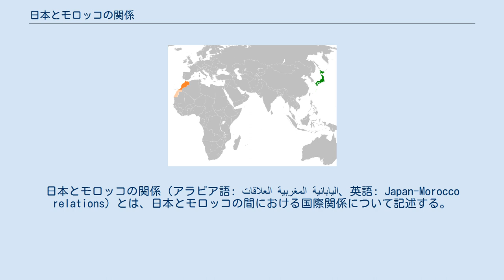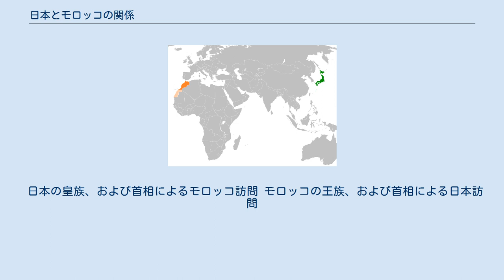日本とモロッコの関係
日本・モロッコ関係
日本とモロッコの関係（アラビア語: العلاقات المغربية اليابانية、英語: Japan-Morocco relations）とは、日本とモロッコの間における国際関係について記述する。
両国は1956年に国交を樹立した。
 在日モロッコ大使館（東京） 日本とモロッコの接触が始まったのは、19世紀後半、ハサン1世の時代とされている。
1938年に日本はカサブランカに領事館を開設した。
1956年、モロッコがフランスから独立すると、同年、日本はモロッコの独立を承認し外交関係を樹立。
1961年、首都ラバトに在モロッコ日本国大使館を開設し、1965年に駐日モロッコ大使館が開設された。
2016年、国交樹立60周年を迎えた。
 1987年3月に王太子モハメッドが初来日したのを皮切りに、モロッコ王室と日本の皇室の間に緊密な交流が存在する。
 技術や開発面では、日本は「バランスの取れた発展と中東・北アフリカ地域の安定化への貢献」を基本方針とし、円借款供与、無償資金協力及び研修や専門家派遣、技術協力プロジェクト第三国研修の技術協力を実施している。
一方のモロッコも、日本が過去に協力してきた漁業・道路保守・保健等の分野においてアフリカ諸国に対し協力を積極的に行っていることから、日本と友好的な関係を維持しており、2003年9月には日本のサブサハラ・アフリカ諸国に対する技術協力を推進するため、両国間で「アフリカにおける南南協力推進のための日・モロッコ三角技術協力計画」に関する枠組み文書が署名された。
加えて、モロッコにとって日本はドイツとフランスに次ぐ主要援助国である。
 貿易面では、対日輸出額が約150百万米ドルに上り、主要品目は魚介類（タコ、イカ等）、電子部品、燐鉱石関連、寒天。
一方対日輸入額は約259百万米ドルで、主要品目は乗用車，産業用車両，機械類となっている。
これは、貿易額としてはアフリカ有数の規模である。
また、モロッコはアフリカの中でも比較的経済的に豊かで、かつアラブ諸国の一員としてはイスラエルに対しても柔軟な姿勢を取っている事から、ビジネス拠点としての潜在性があり、2017年の日本のモロッコへの直接投資額は73万ドルとなっている。
 モロッコが領有権を主張している西サハラについて、日本政府は西サハラを国家として承認していないが、モロッコによる西サハラ併合も認めない立場である。
 日本の皇族、および首相によるモロッコ訪問 モロッコの王族、および首相による日本訪問